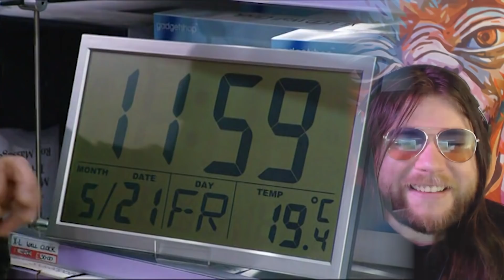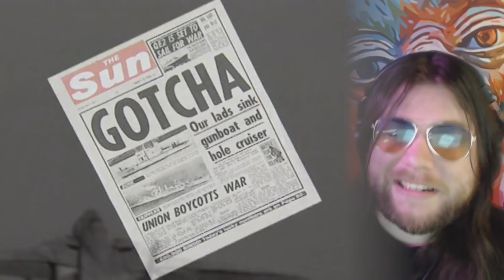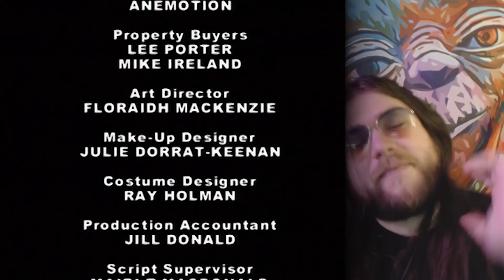Still Game - OOT - S03E05 - REACTION!